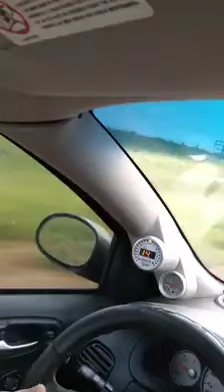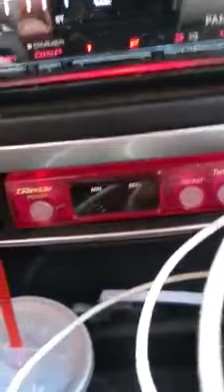Gary and Roger McGovern headed to Ramer TN. 2019 in the SRT4